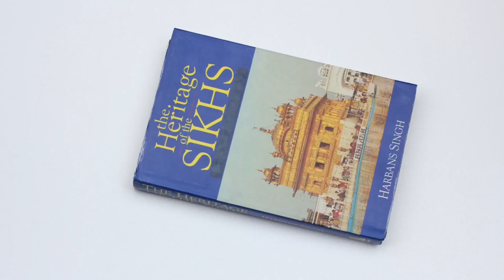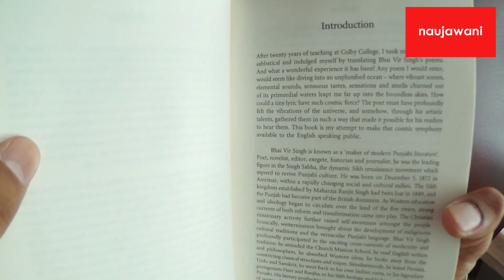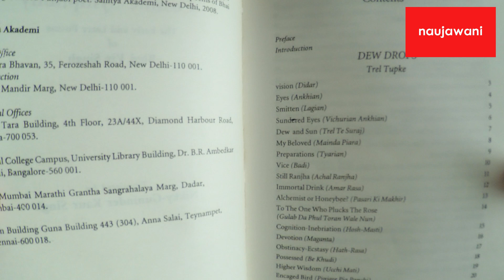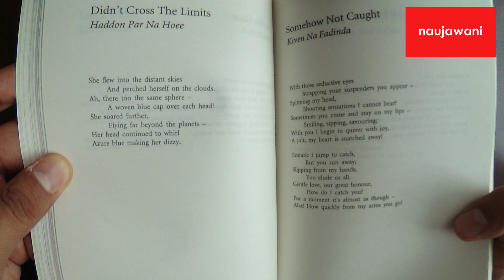'Cosmic Symphony' - Nikky-Gunindar Kaur Singh [Cover to Cover]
Book: 'Cosmic Symphony - The early and later works of Bhai Vir Singh'
Author: Nikky-Gunindar Kaur Singh

Cover to Cover is the naujawani guide to Sikh and Punjabi books that you need to read! Each week we introduce a book covering Sikh history, Sikh culture, Punjabi culture, or Sikh/Punjabi literature. Before our look at each week's book, we hear from a viewer who shares one of their favourite books.